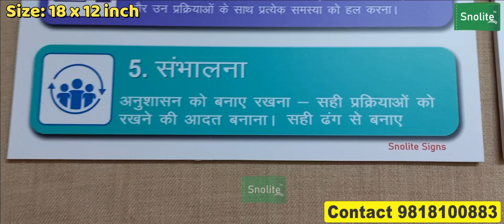Industrial Safety Posters, Industrial Safety Chart, Industrial Safety Sign